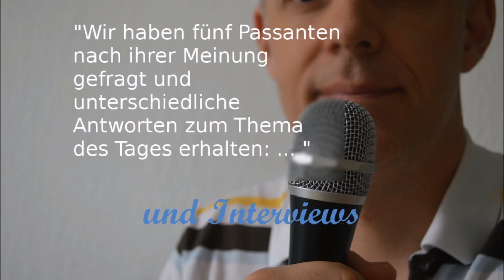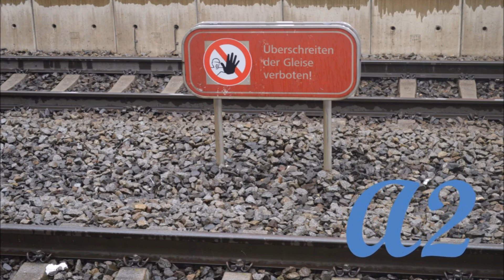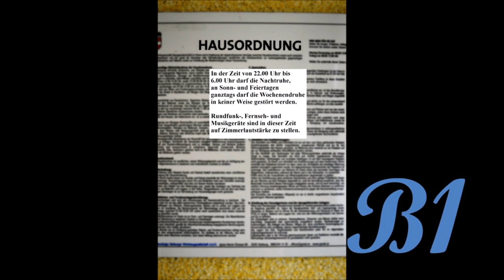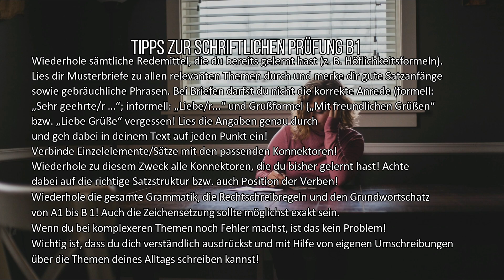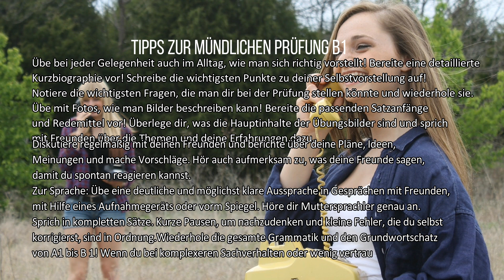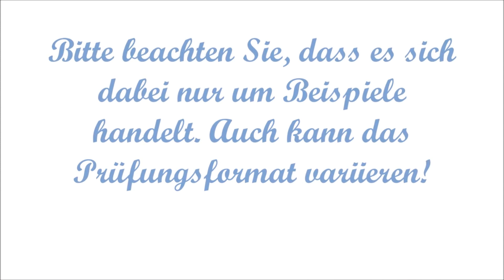Deutsch B1 Test / Prüfung: Hören, Lesen, Schreiben, Sprechen lernen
B1-Deutsch: Tipps für die schriftliche Prüfung und die mündliche Prüfung. B1-Vorbereitung mit Michael. Wie schreibe ich einen B1-Brief?  Wie sage ich meine Meinung? Wie mache ich eine Bildbeschreibung? Wie stelle ich mich vor? Wie plane ich etwas gemeinsam?